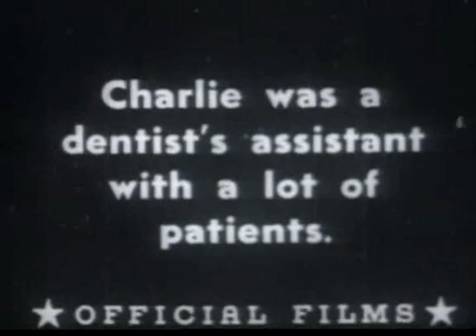Charles Chaplin - Зашанхаенный, самое улетное.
Цена на товар - Flash USB-накопители найдите дешевле.